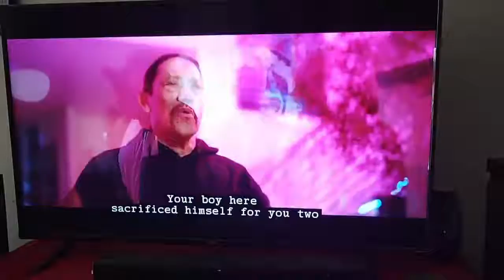Right in your face (club 27)